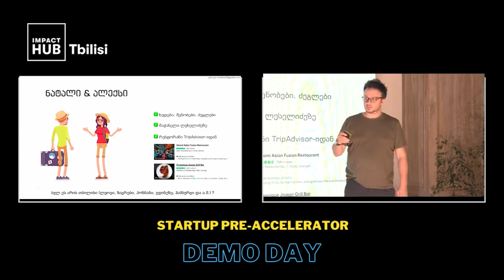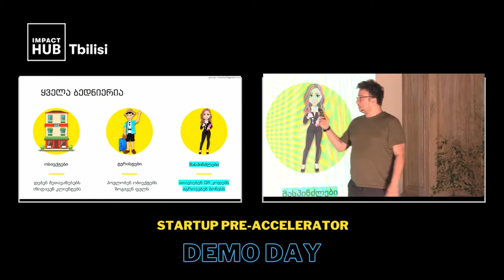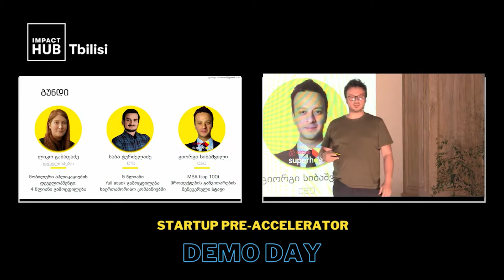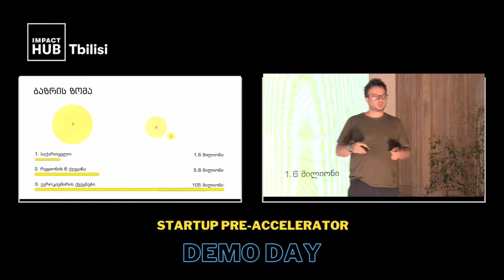SpiceApp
SPICEAPP – a QR-based platform for deals and offers, tailor-made for short-term visitors/tourists of the country.

SpiceApp - პლატფორმა, სადაც მოკლევადიანი უცხოელი ვიზიტორები, ადგილობრივი კომპანიებისგან ფასდაკლებებსა და სპეციალურ შეთავაზებებს მიიღებენ.